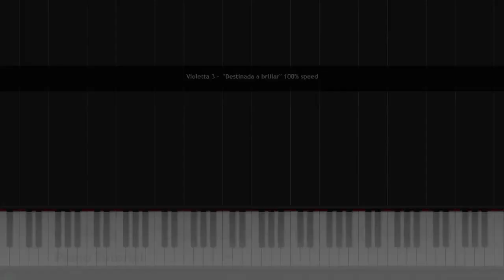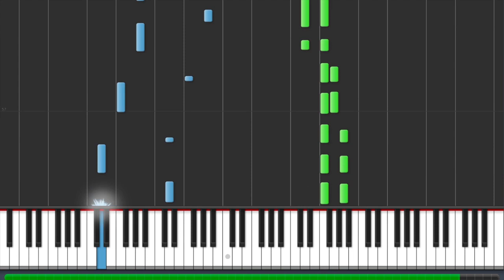Violetta 3 - "Destinada a brillar" 100% speed PIANO Tutorial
Hi everyone! Today I share my Piano Tutorial of Violetta - "Destinada a brillar"! I think you'll love it :-)

Lower speed version comming soon :-)

I hope you'll enjoy! Write something and have a nice listening.